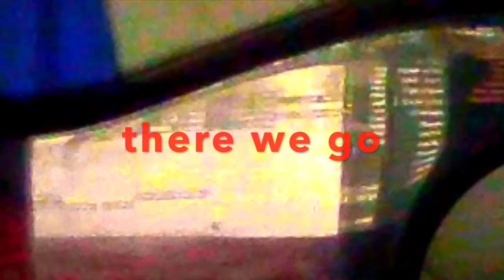ROOMIEMELODY "Reflections"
Generic song i named Reflections because video. I'm not that confident at my guitar yet so here's a **reflection** of my project on my guitar, also using iMovie to edit and it sucks.

I had quite som fun though, it was difficult to come up with something but thats just because I misunderstood the challenge a bit which led me to get frustrated. Not your fault Roomie don't worry!

is to make a thing with that melody.